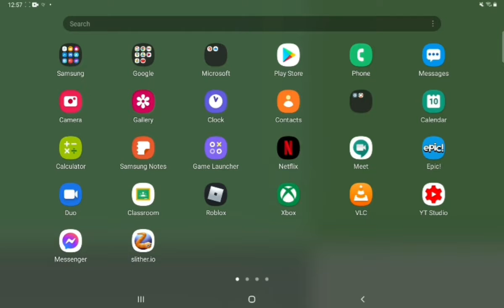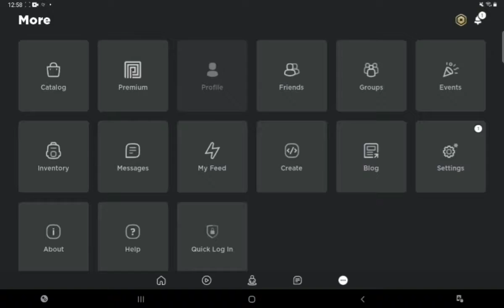I made a game in roblox